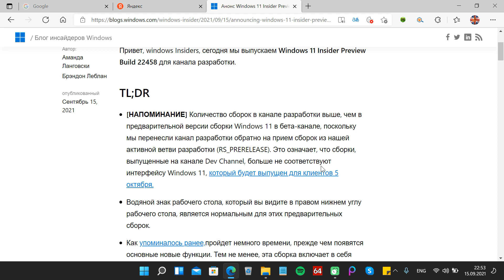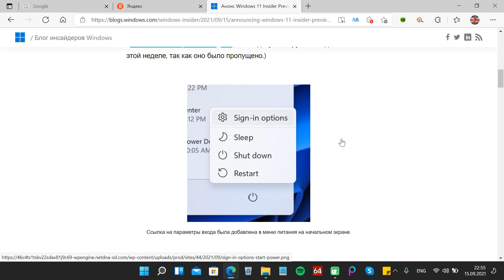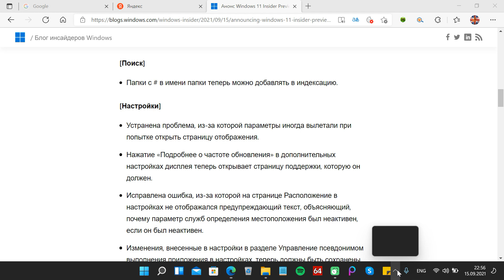Анонс Windows 11 Insider Preview Build 22458